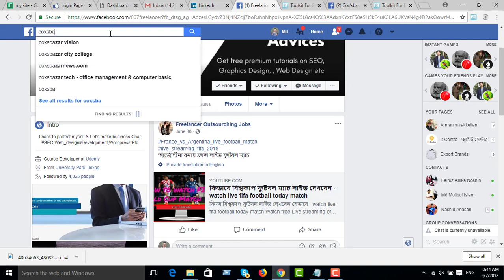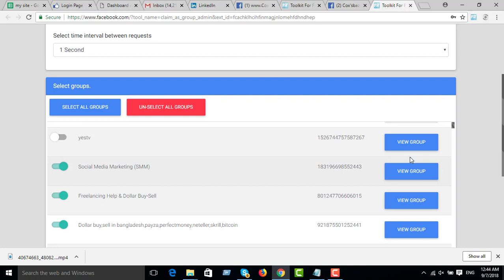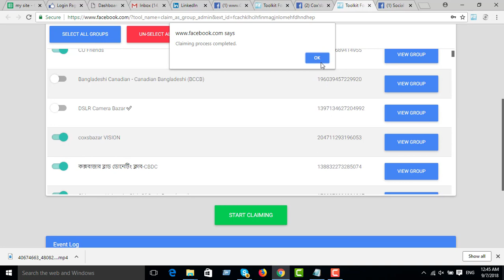Become admin of Facebook groups- 2018| Social Media Tips